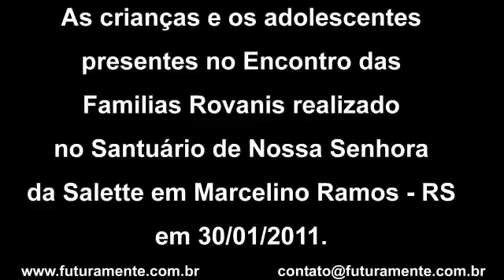Encontro das Famílias Rovanis 2011 - As crianças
Fotos tiradas das crianças durante o almoço de confraternização do Oitavo Encontro das Famílias Rovanis realizado no Santuário de Nossa Senhora da Salette em Marcelino Ramos - RS no dia 30/01/2011.